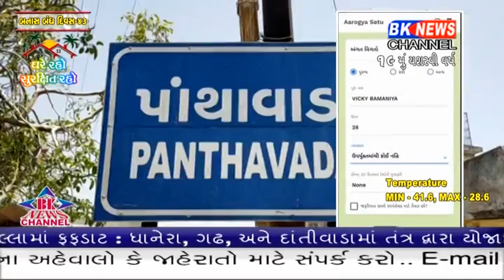પાંથાવાડામાં આરોગ્યસેતુ એપમાં કોરોના પોજીટીવ કેશ હોવાની નોટિફિકેશન બતાવવામાં આવી